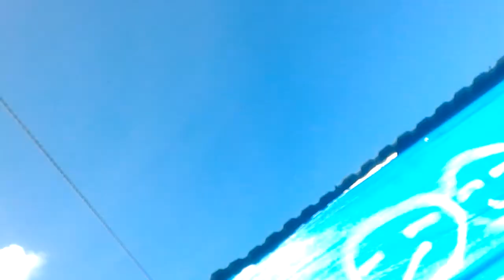электронное зажигание на мотоцикл урал турист, долгострой...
потихоньку делаем злова туриста, зажигание стоит дороже мотоцикла ))) на этот мот есть ПТС, можно будет ездить по городу